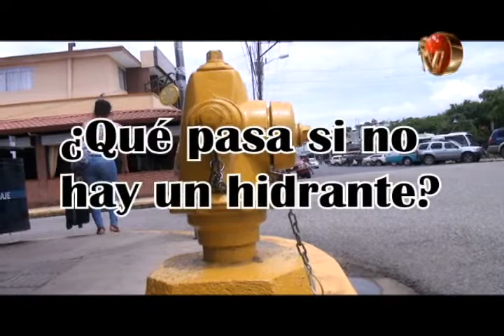Bombero explica cómo determinan ubicación de hidrantes